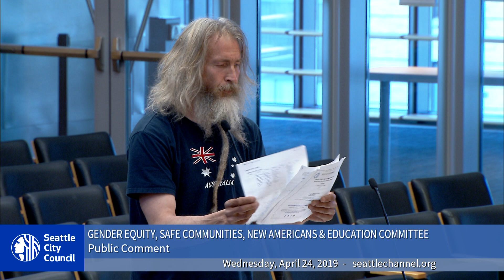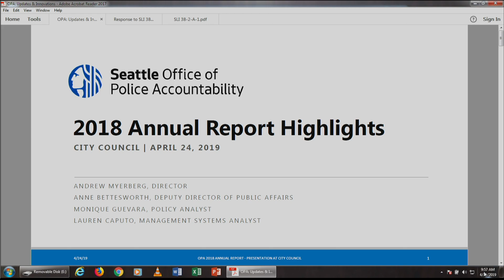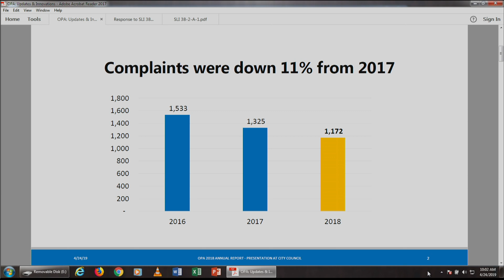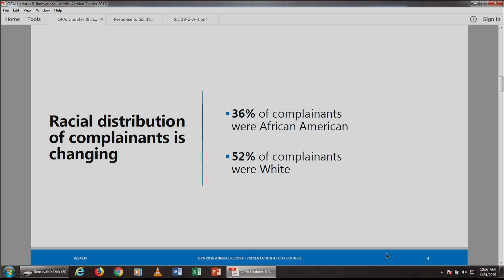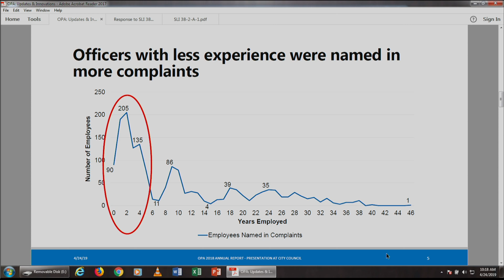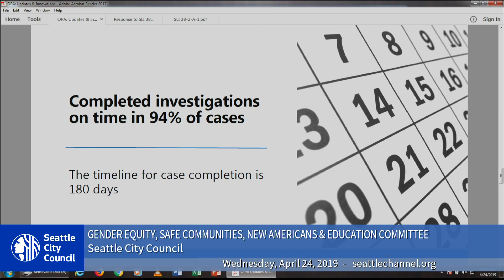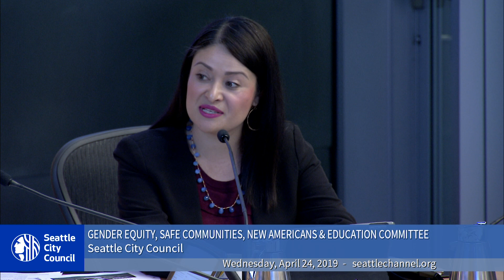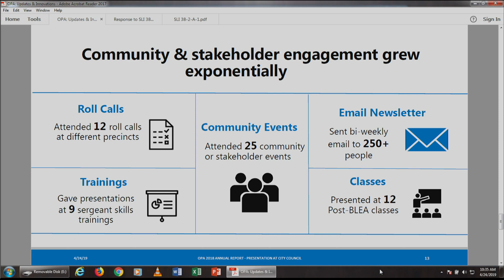Seattle City Council Gender Equity, Safe Communities, New Americans & Education Committee 4/24/19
Agenda: Chair's Report; Public Comment; Appointments to the Community Police Commission; Office of Police Accountability 2018 Annual Report; Response to SLI 38-2-A-1-2019.

Chair's Report - 1:18
Public Comment - 2:13
Appointments to the Community Police Commission - 5:40
Office of Police Accountability 2018 Annual Report - 28:05
Response to SLI 38-2-A-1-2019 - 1:17:24